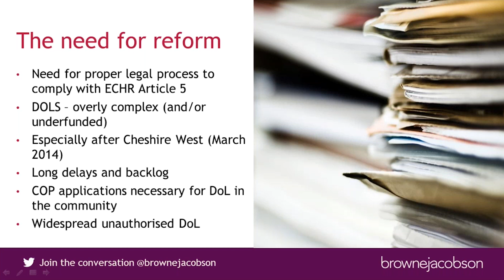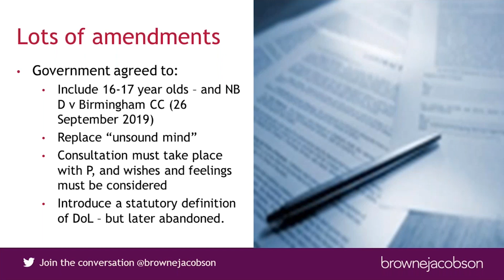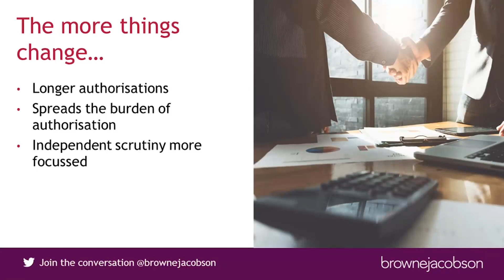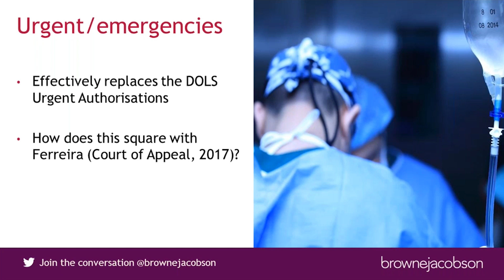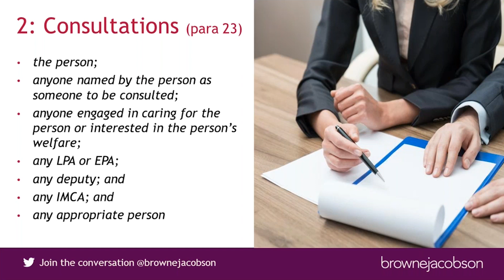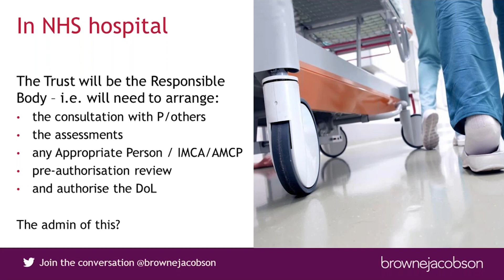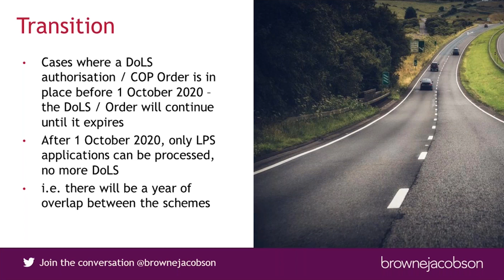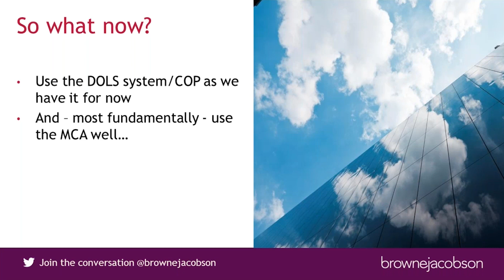Liberty Protection Safeguards (LPS) and Deprivation of Liberty Safeguards (DoLS)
It’s officially 1 year until the arrival of Liberty Protection Safeguards (LPS) on 1 October 2020.

We're pleased to invite you to our next webinar which will focus on LPS and what it means to you. The fundamentals of the legislation will bring a clear change in roles and responsibilities, especially for NHS hospital Trusts, and for CCGs, as well as for care homes in particular and it is important to start thinking about this and preparing now.

For more useful training and resources, follow our LinkedIn showcase